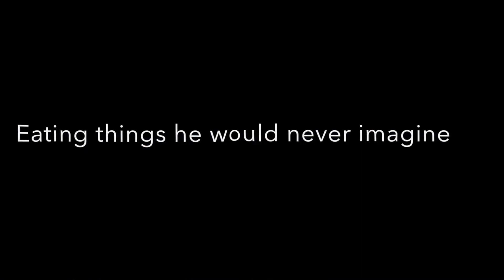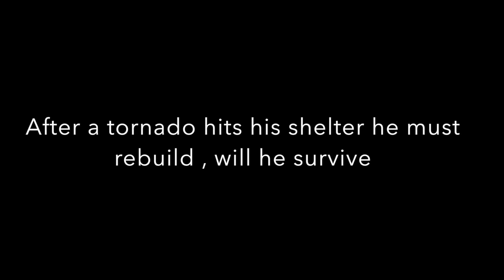Book Trailer: Hatchet by Gary Paulsen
Hey guys! The book is Hatchet by Gary Paulsen. I'm Kyle and I made this book trailer for my school project and decided I'd share it with you. Hope you enjoy my video!